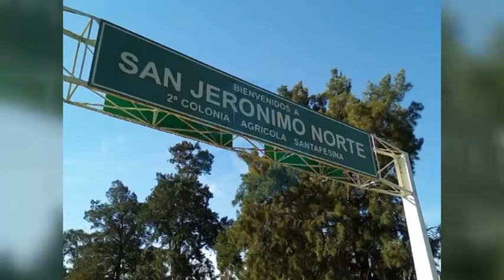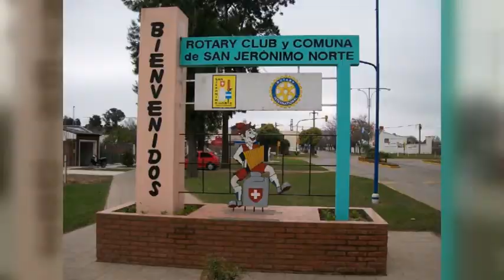CELIA SHINER – SECRETARIA DE CULTURA SAN JERÓNIMO NORTE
CELEBRARÁN LAS FIESTAS PATRONALES EN LA VECINA LOCALIDAD